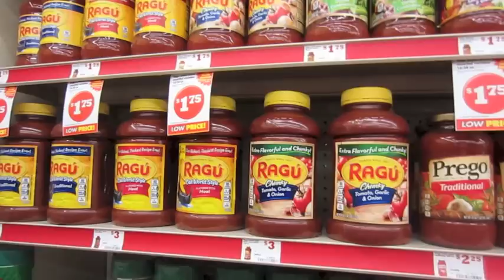COMO LE EXPLICO A MI HIJA?!! VLOGS DIARIOS #170 "Una Familia Chilanga"